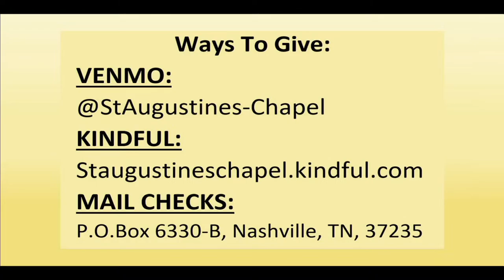St. Augustine's Service April 14, 2024